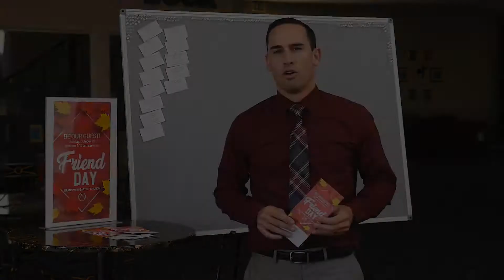Friend Day Reminder!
Bro TJ has a reminder about Friend day, coming up October 20th!